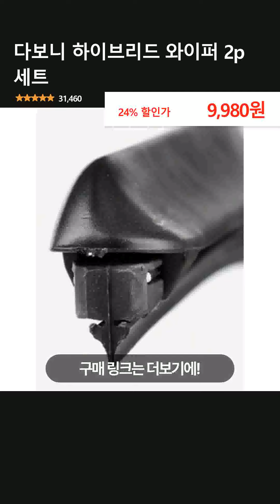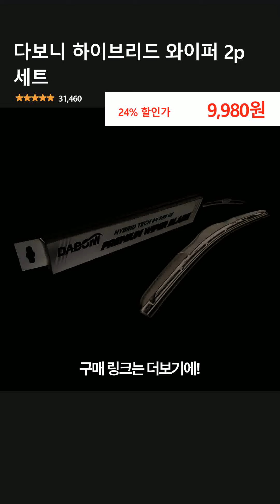다보니 하이브리드 와이퍼 2p 세트